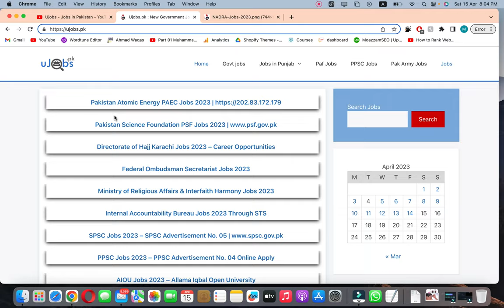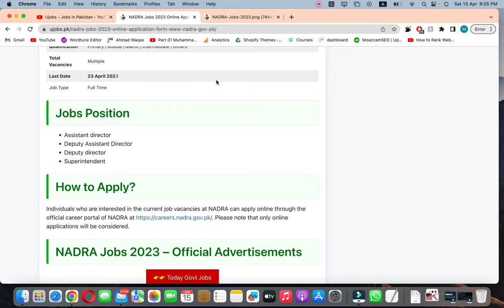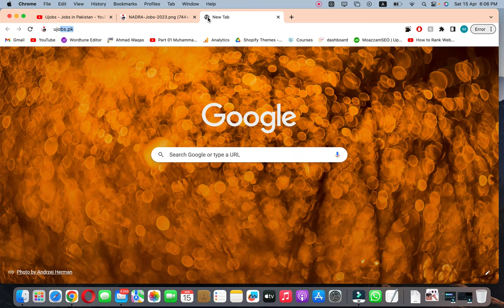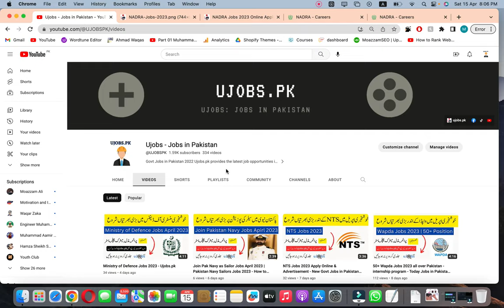Apply Online for NADRA Jobs 2023 | Step-by-Step Guide to Fill the Application Form - Ujobs.pk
Apply Online for NADRA Jobs 2023 | Step-by-Step Guide to Fill the Application Form

NADRA Careers
Job Opportunities in Pakistan
Government Jobs
Employment News
Job Application Guide